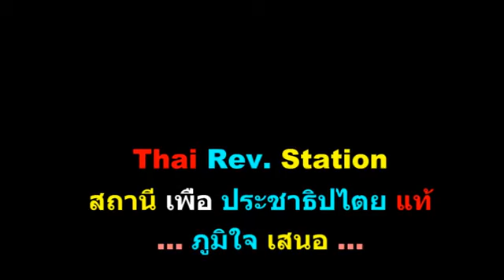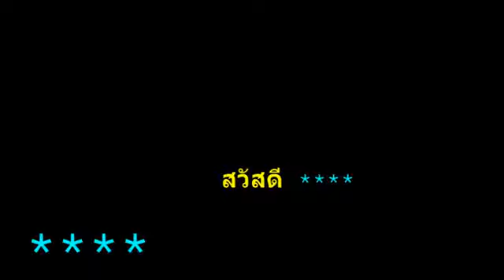รบเถิดประชาชน !! sanamluang 20082008 @25 ก.ค. 2016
FY 93EE Strike Back ไฟเย็นพบลุงสนามหลวง ประชาชนทุกภาคส่วนต้องร่วมประสานกันอย่างเหนียวแน่นเพื่อยึดอำนาจของตนกลับคืนมา  รบเถิดประชาชน !!
sanamluang 20082008 เผยแพร่เมื่อ 25 ก.ค. 2016